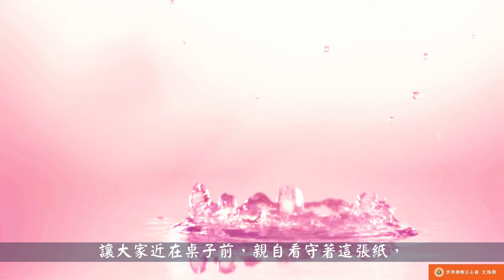世界佛教正心會Youtube頻道 | 聖德高僧們的重要答覆(農曆正月十七：第十七道答案)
農曆正月十七
第十七道答案：

魔術大師能用燈光、激光、化學，乃至讓人都站不穩的地震房都能安裝的出來，能把飛機、汽車都消失或出現，但任何魔術大師，都無法把大家自己寫的一張紙（放在大家面前的桌子上），讓大家近在桌子前，親自看守著這張紙，而該師站在遠處，請菩薩把此紙化成虹光接向虛空不見，這必須是巨聖德菩薩的上師才能做得到的，阿羅漢都不行。要知道「送表」與「化表」是兩碼事，「送表」是把一張紙現場寫了文書，不用火，弟子們一唸嗡啊吽，這張紙憑空化虹飛去無蹤影，而「化表」是在火上燒表，你們哪一個人都會燒。

2018年3月4日